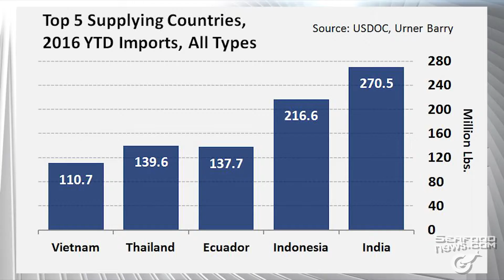Shrimp Imports From India and Ecuador Up Sharply in October